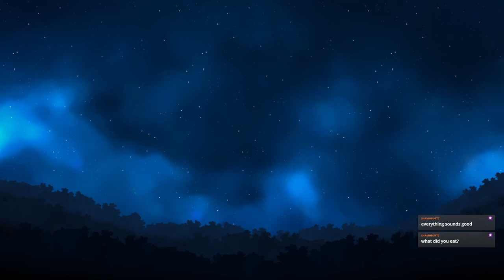Yono and the Celestial Elephants - Part 1 - Windhill & Hedgehog Forest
Welcome to my blind playthrough of Yono and the Celestial Elephants, a cute Zelda-like puzzle adventure game featuring an elephant!